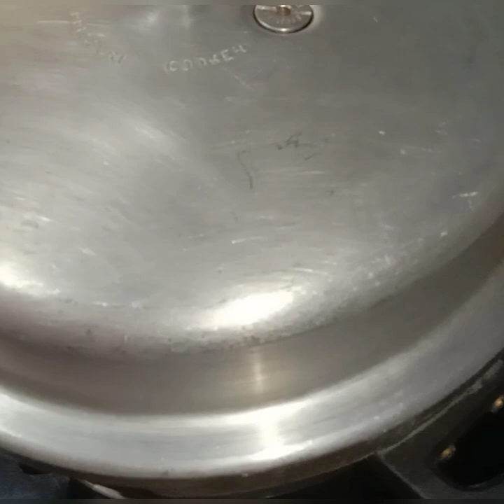சுலபமாக செய்திடலாம் செட்டிநாடு உக்காரா/deepavali sweet recipe/ukkara/chettinadu ukkara/deepavali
Nellai Aroma is a cooking channel.It includes many of baking recipes and south indian traditional recipes.lets make our kitchen aromatic.